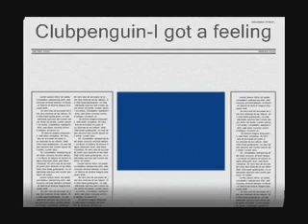Clubpenguin I got a feeling music video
ENGOY!